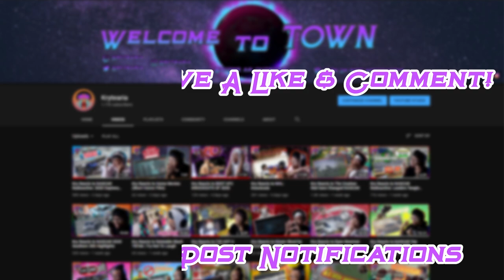Among Us but 1900 IQ... I BET MY YOUTUBE CHANNEL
This was the craziest Among Us stream highlight I got and I had to share it I hope you all enjoy!

~Follow These Steps:
1.) LIKE
3.) SHARE THE VIDEO